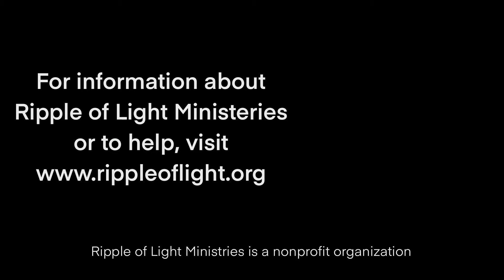Christianity vs. Politics: Can They Coexist? | Dear Church Ep. 273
In this episode of Dear Church, Chris McCurley and Wes McAdams tackle the pressing questions: "Christianity vs. Politics: Can They Coexist?" They delve into what politics truly is and where it should fit in a Christian's life. The discussion highlights the dangers of idolizing politics and offers biblical guidance on how to avoid it. By exploring Romans 13, they seek to find the right balance between faith and government. Additionally, they examine whether politics has a place in the pulpit. Have a question?

Ripple of Light Ministries spreads news of the gospel throughout the world using various multimedia tools.

Our nonprofit was founded in 2016 and offers programs at-no-cost through our website, YouTube, Facebook and other online sources. A combination of podcasts, single-issue programs and series are available on many topics.